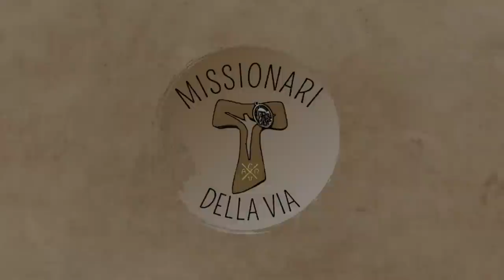Dio chiama, tu come rispondi? (Mt 22,1-14), di fra Umile mdv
Commento al Vangelo della XXVIII domenica A (Mt 22,1-14), di fra Umile mdv